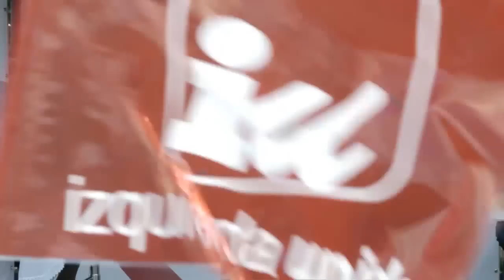Acto en Getafe: Alberto Garzón, Sol Sánchez, Enrique Santiago y Eva Abril